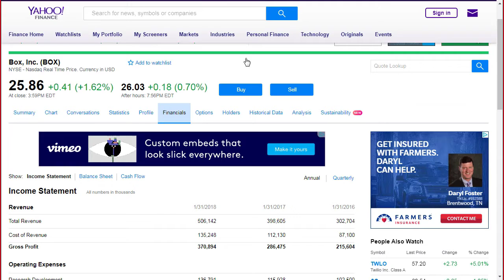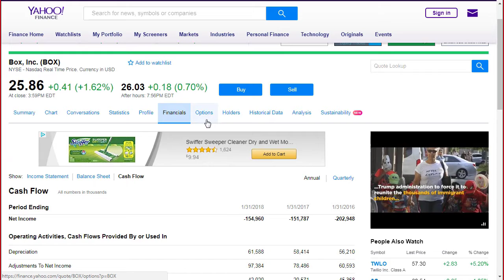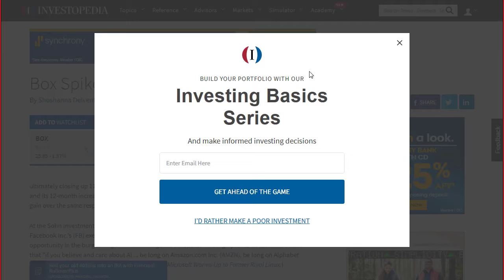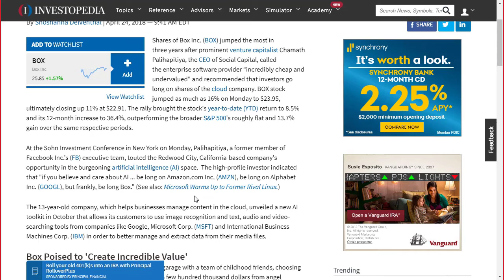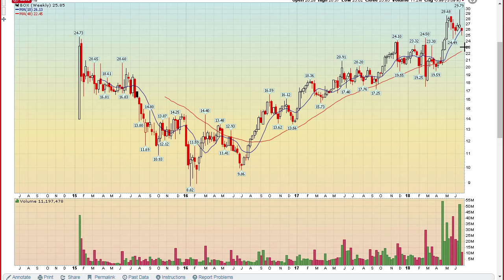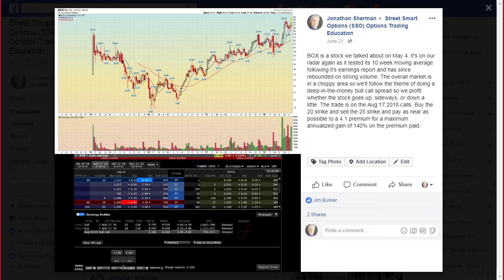Box Inc Stock Momentum Trading Strategies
Stock momentum trading strategies in the stock Box Inc (BOX).